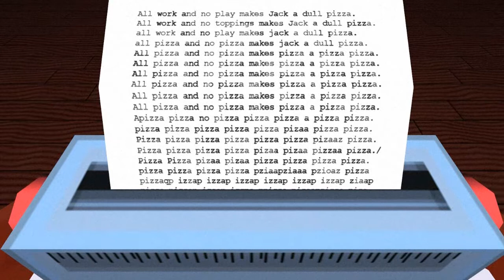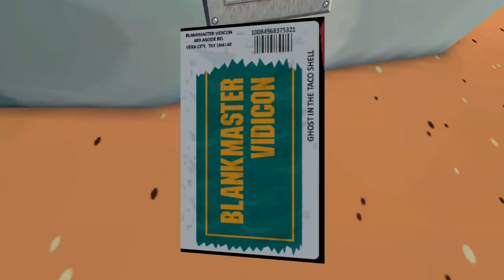THE ULTIMATE BOND GIRL - Jazzpunk: Part 3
I think it's time to give up this gaming channel to become a beauty guru...